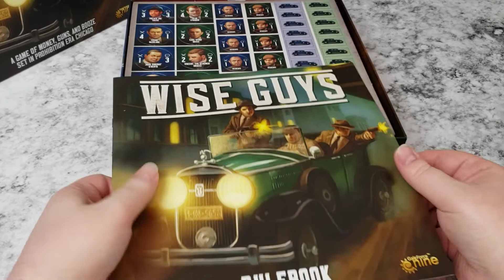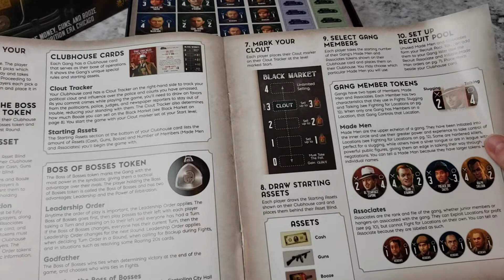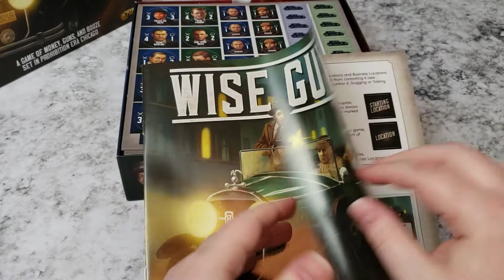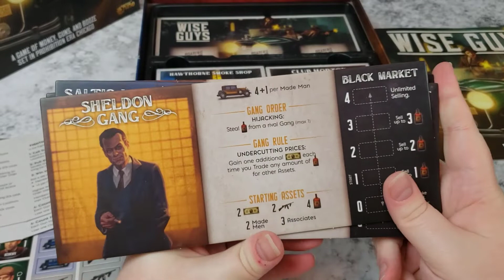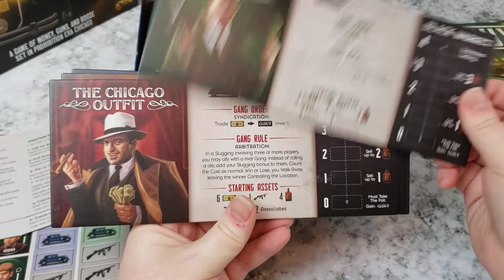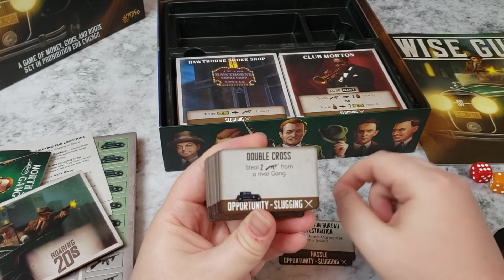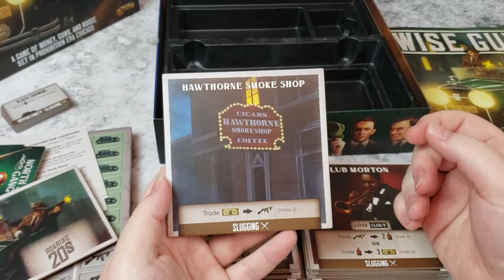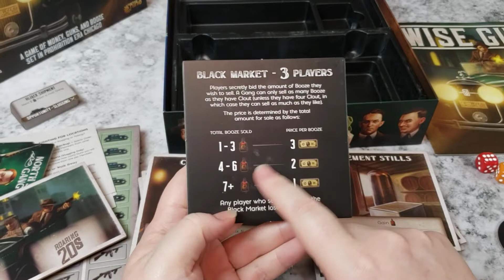Wise Guys - Unboxing and Overview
Bradly unboxes Wise Guys from Gale Force Nine and gives a brief overview of how the game is played!  Come check out this 3-4 player worker placement, action selection game!

Laissez les bon temps rouler!

Board Game Gumbo is a proud member of Punchboard Media
Gumbo Live! Tuesdays at 8:30 PM CST / 9:30 PM EST hosted by Board Game Gumbo
@boardgamegumbo on YouTube, Twitter, Twitch, Instagram and Facebook
← our written reviews, news, and convention recaps